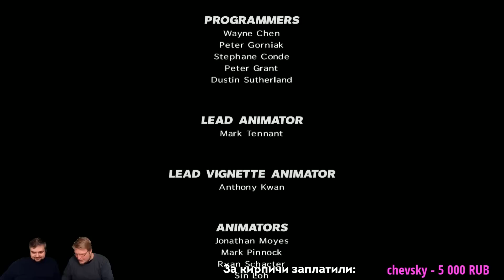Полный геноцид. Виктор Зуев и Андрей Загудаев. Финал Max Payne 3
Лучшие моменты стрима по Max Payne 3